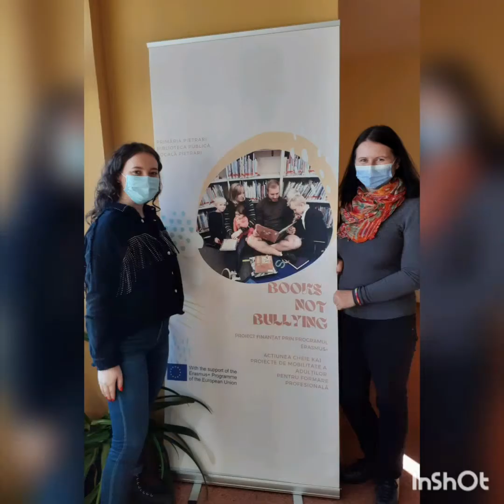Books not bullying - testimoniale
Biblioteca Publică Locală Pietrari, jud.Vâlcea, implementează în perioada 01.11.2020 – 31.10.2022 proiectul european intitulat: „Books not Bullying”, finanțat prin programul Erasmus+ al Comisiei Europene, nr. proiect: 2020-1-RO01-KA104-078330. În cadrul proiectului au avut loc mobilități în țările programului Erasmus, conform Contractului de Finanțare. Prin acest demers am avut în  vedere îmbunătățirea competențelor personalului bibliotecii ce se află în subordinea Primăriei, precum și a voluntarilor ce sprijină programele și proiectele bibliotecii.

Despre acest proiect și despre ce înseamnă pentru participanți o asemenea experiență puteți afla  de la Iuliana Buruiană, voluntara bibliotecii noastre, cadru didactic, participantă la una dintre mobilitățile organizate prin proiect.

Programele Erasmus+ reprezintă o oportunitate pentru rezolvarea nevoilor instituționale ale bibliotecii, răspunzând nevoilor de perfecționare ale angajaților, precum și din punct de vedere al finanțării acestora. Instituția noastră se confruntă cu lipsa programelor de educație parentală destinate adulților, în mod special în domeniul bullying-ului, al discriminării și incluziunii sociale, al securității în mediul online, fapt care se reflectă uneori și asupra comunității. De asemenea, am avut în vedere îmbunătățirea și extinderea ofertei de oportunități de învățare oferite de bibliotecă, cu sprijinul unui personal calificat, prin cursuri de calitate ridicată, adaptate la nevoile persoanelor cu competențe reduse sau adulților dezavantajați (femei din mediul rural), astfel încât aceștia să dobândească abilități de înțelegere a fenomenului de bullying și cyber-bullying, a pericolelor din mediul on-line, inclusiv prin validarea abilităților dobândite prin învățare non-formală sau informală.

Bullying-ul este un comportament agresiv repetat și este important să înțelegem motivele care stau la baza acestui tip de comportament, precum și intenția de a provoca daune. Poate duce la probleme psihologice, emoționale și fizice de lungă durată, de aceea este extrem de important ca adulții (personalul, voluntarii, cadrele didactice, mamele, părinții, bunicii) să poată recunoaște semnele timpurii ale bullyingului și, mai ales, să învețe cum să-l combată.